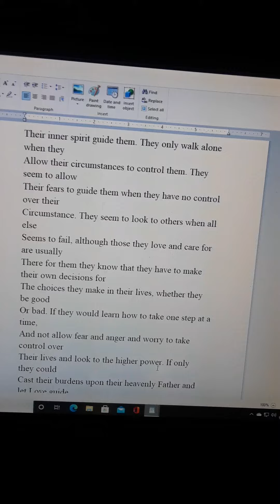They Never Walk Alone